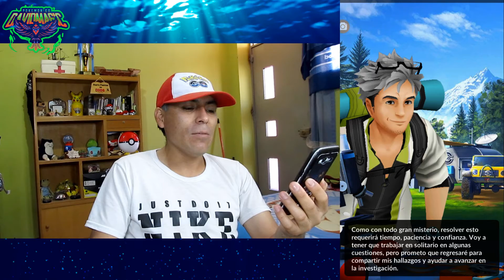EMPEZAMOS CON EL EVENTO UNA TRAVESURA MALINTERTREPADA 1 DE 16 en Pokémon GO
Acabas de llegar a mi canal? Hola! Soy DavidMagic, bienvenidos a mi canal de videojuegos. No soy ningún experto, pero me lo paso muy bien e intento hacer vídeos que sean divertidos para la gente. También intento subir juegos que a todos nos gustan como Pokemon GO y otros mas’ que a futuro vendrán. Además tengo un Segundo canal que se llama DavidMagicYT en ello podeis encontrar noticias, eventos, trailers de películas y vlogs de viajes como los que hice a Moquegua y a otros lugares.

Nos vemos en mis vídeos, no olvidéis darle al botón de suscribirse, activar la campanita de notificaciones y dejarle un gigantesco me gusta o like para apoyar a este vuestro canal, nos vemos en el próximo vídeo. Yo soy DavidMagic y conmigo será hasta laaaaa siguienteeeee.

- @davidmagicyt o @davidmagicyt1